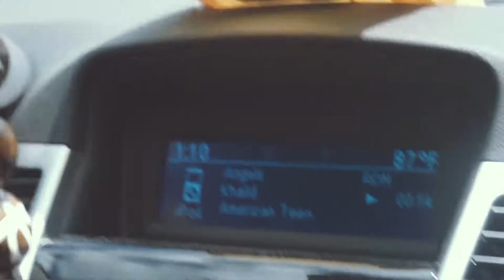KHALID + ABBYS BDAY